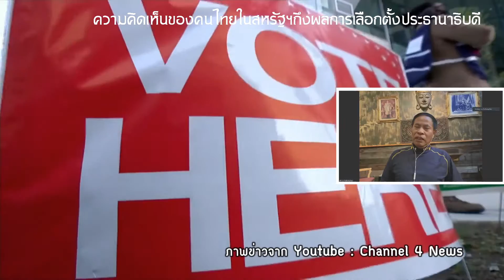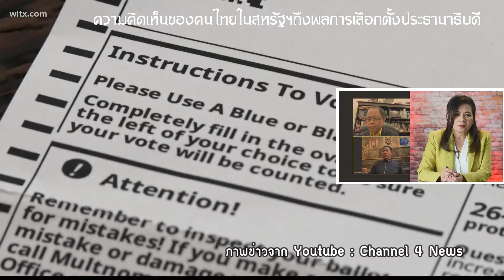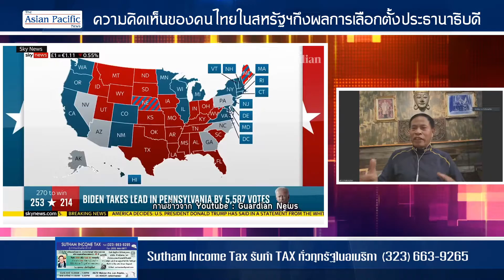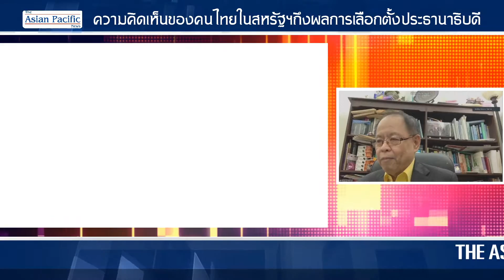ความคิดเห็นของคนไทยในสหรัฐฯ ถึงผลการเลือกตั้งประธานาธิบดี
เป็นที่ค่อนข้างแน่ชัดแล้วว่า โจ ไบเดน จากพรรค เดโมแครต จะได้เป็น"ว่าที่" ประธานาธิบดีสหรัฐฯคนใหม่ หลังจากการนับคะแนนอย่างไม่เป็นทางการขึ้นมาถึง290 แต้ม
สัมภาษณ์สดรายการจาก คุณ เจือ รัตนพันธ์ อดีตสื่อมวลชนไทยในสหรัฐฯ และ นพ. อรุณ สวนศิลป์พงศ์ อดีตสื่อไทยในสหรัฐฯ และเป็นแพทย์จาก กรุง วอชิงตัน ดี ซี